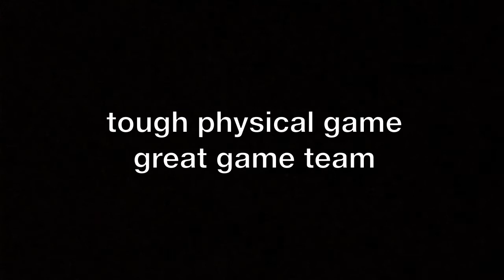MM vs Watchung clip 10 6 2013